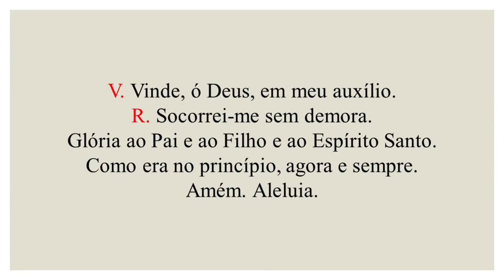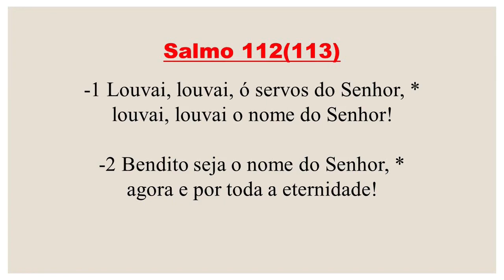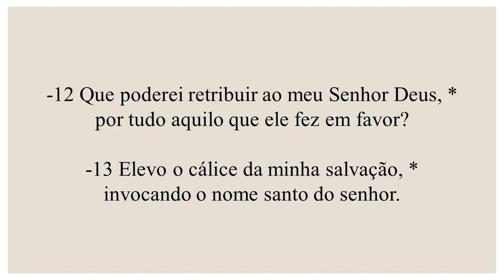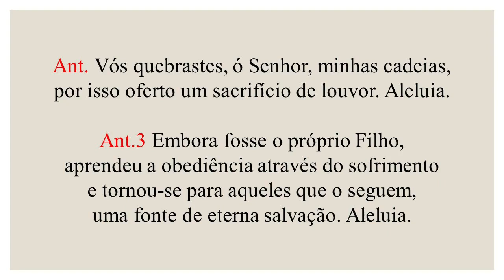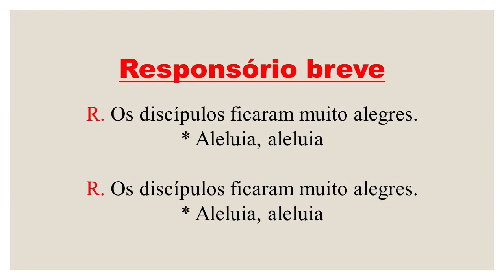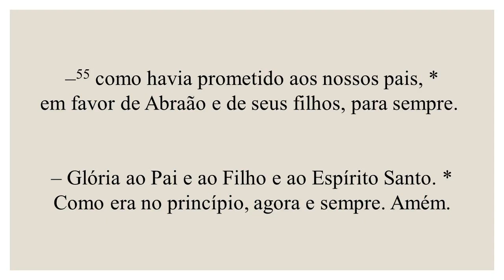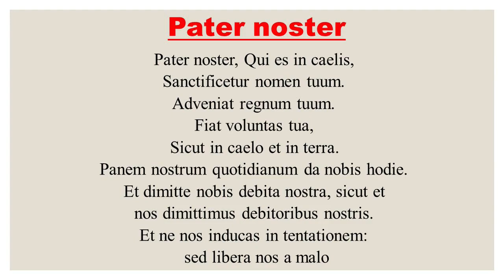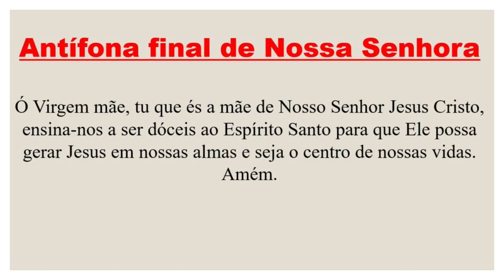I Vésperas- 22 de Abril de 2023| 3ª Semana do Tempo da Páscoa| 3ª Semana do Saltério